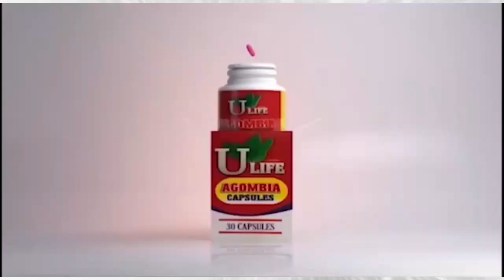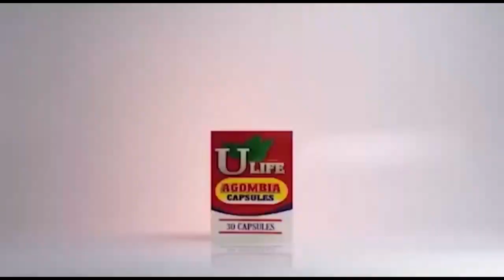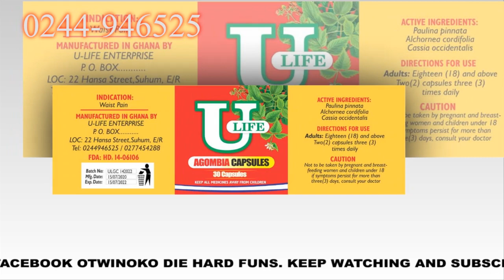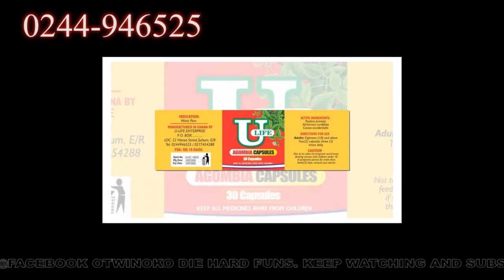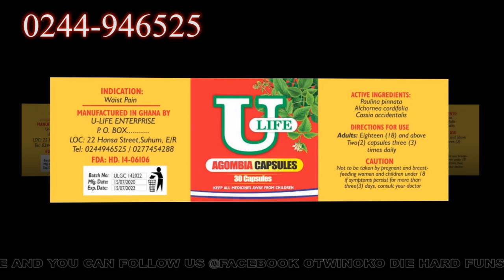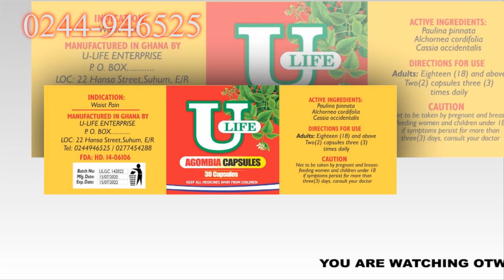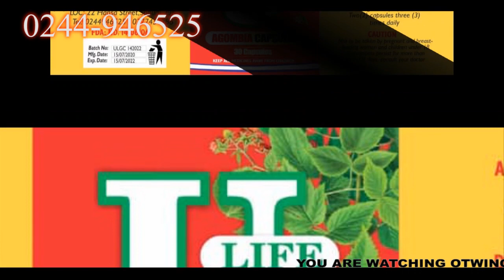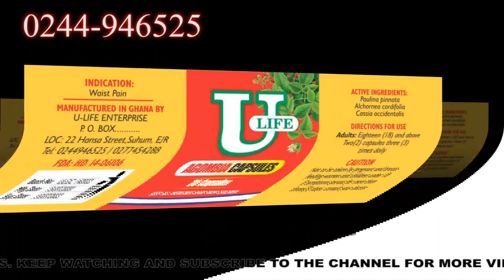Fast relief for all SèXual sickness ( you can't laugh) Agombia